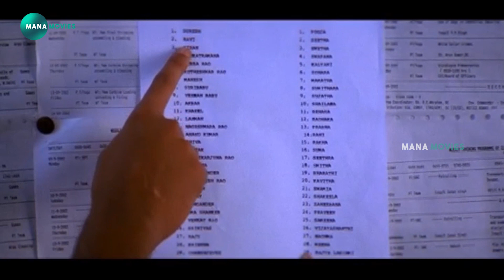Allari Naresh Movie Ultimate Interesting Scene | Telugu Movies | Mana Movies